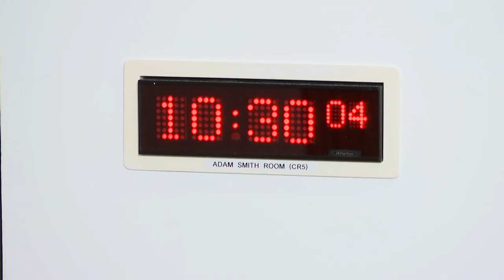Scottish Commission for Public Audit - 11 December 2023